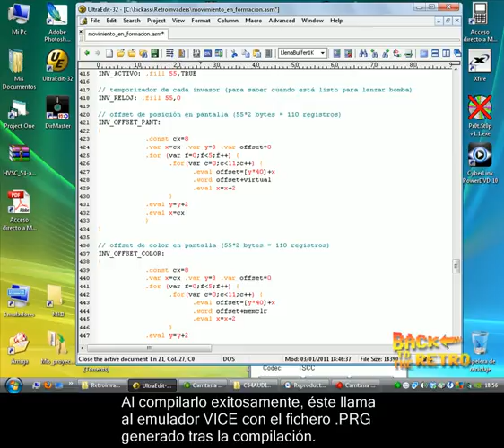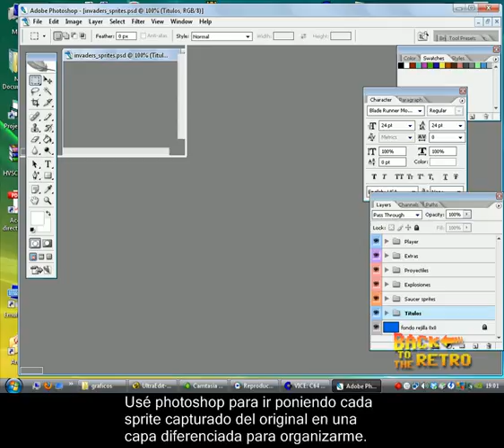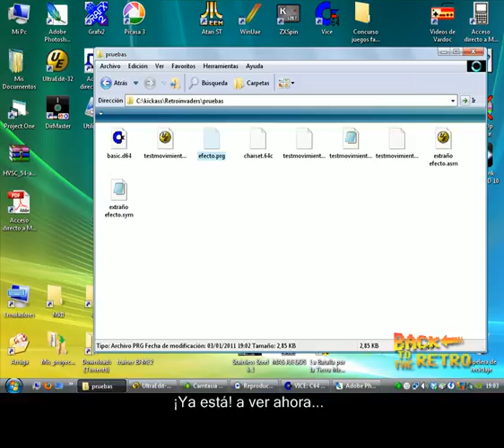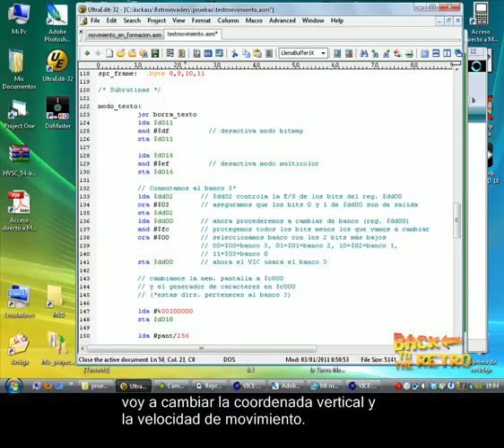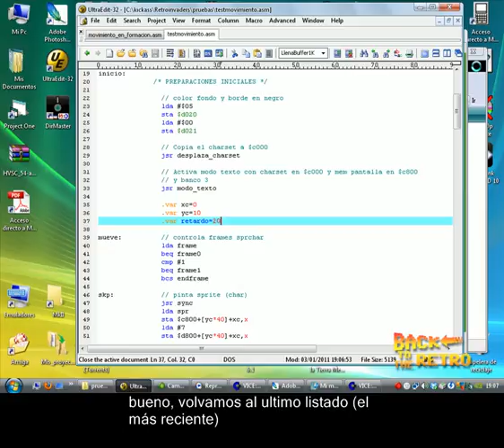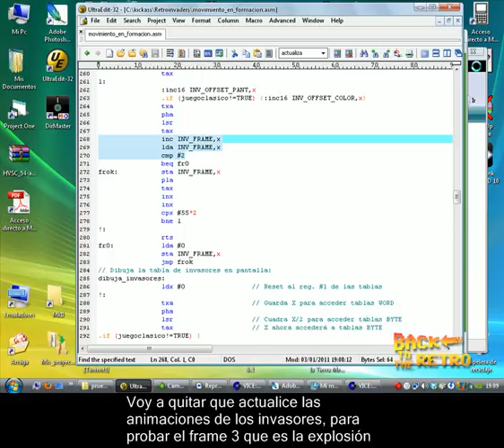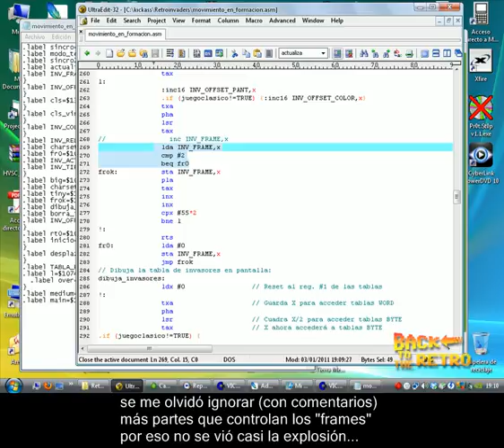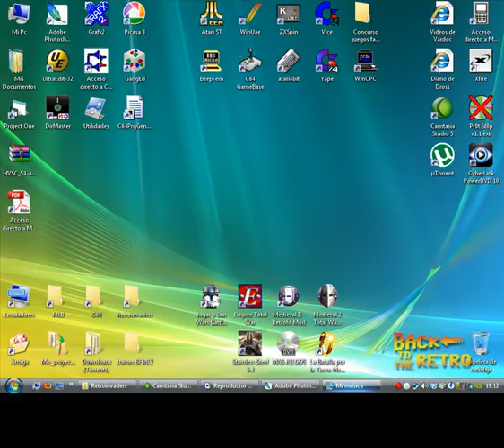"Making Retroinvaders" - Programming the C64 (subs in english)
Click CC to see the english subtitles. +INFO =

Retroinvaders, an upcoming new C64 game by Lobogris (2011)

Video demo where you can see the initial progress of my latest project for the Commodore 64. It is my particular version of the classic "Space Invaders. " Right now I'm trying to be faithful to the original development machine, but I have planned to include many improvements and "Power ups".

Retroinvaders、新たなコモドール64ゲームLobogris（2011）

ビデオデモでは、どこにコモドール64のための私の最新のプロジェクトの初期の進行状況を確認することができます。これは、古典的な私の特定のバージョンである"スペースインベーダー"今私は、元の開発マシンに忠実になろうとしてだと私は多くの改良と"パワーアップ"を含むように計画している

Retroinvaders, pronto en vuestras pantallas, un nuevo juego para c64 Por Lobogris (2011)

Video demostrativo donde se pueden ver los primeros progresos de mi ultimo proyecto para Commodore 64. Se trata de mi versión particular del clásico "Space Invaders". De momento estoy tratando de ser fiel al desarrollo de la máquina original, pero tengo planeado incluir bastantes mejoras y "Power ups".